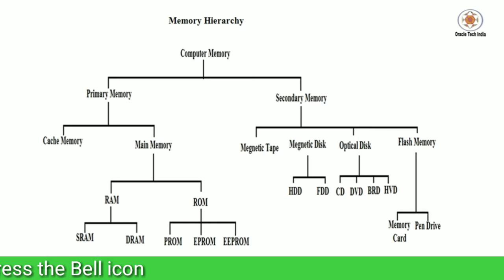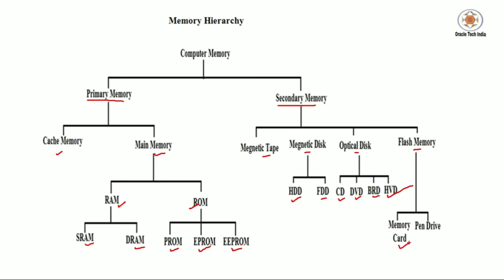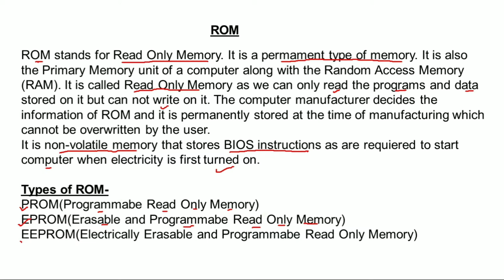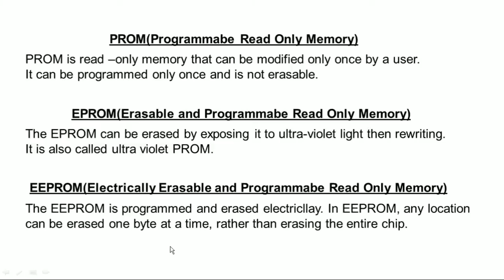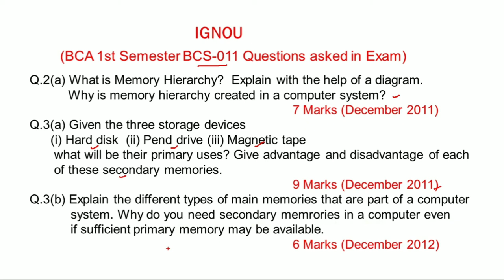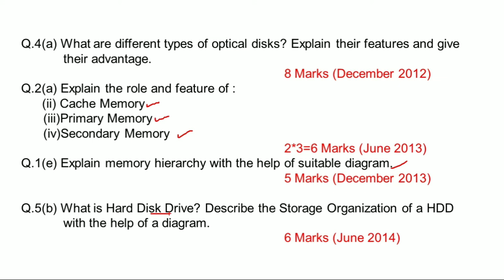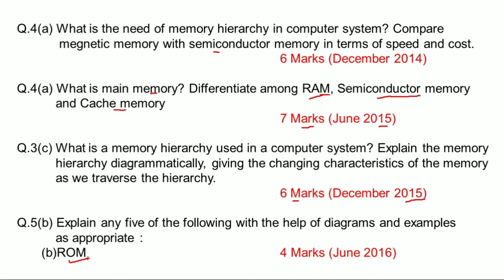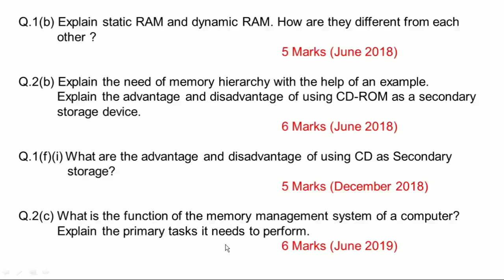what is ROM and Its type****/////****Ignou Computer Science useful content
Vedios are also uploaded for Ignou Computer Science Question -Answer Discussion.